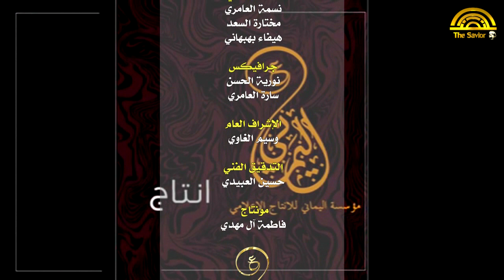تدني المستوى الدراسي | ممارسات تحت المجهر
هل شخّصتَ ظواهر سلبية في المجتمع ؟
"ممارسات تحت المجهر" هو "برنامج اجتماعي توعوي" يتناول "ظواهر اجتماعية سلبية " من خلال "تحليل سلوكيات المجتمع" و"دوافع هذه الظواهر" وتأثيراتها. ويهدف البرنامج إلى تسليط الضوء على هذه الممارسات وتقديم "حلول" مبتكرة من خلال "نقاشات مجتمعية" وتحليل "النتائج حيث يعتمد البرنامج على استبيانات وآراء الجمهور لتعزيز "توعية المجتمع" وتوجيهه نحو التغيير الإيجابي.